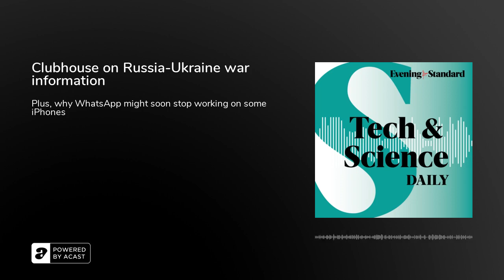Clubhouse on Russia-Ukraine war information... Tech & Science Daily podcast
A room on the Clubhouse App, called ‘Ukraine Sitrep’, is helping hundreds of thousands of people - including many Russians - access objective information about the war. We spoke to Nina Gregory from Clubhouse to find out more.

Whatsapp may soon stop working for millions of iPhone users. Facebook’s Mark Zuckerberg is being personally sued over the Cambridge Analytica data breach scandal. How the technology behind the gene-edited tomatoes could one day help food shortages. The AI-driven system to improve the value of recycling.

Plus, how jackdaws use noise to make ‘democratic’ decisions and if you’ve ever fancied time travelling, why it might now be possible via your smartphone.